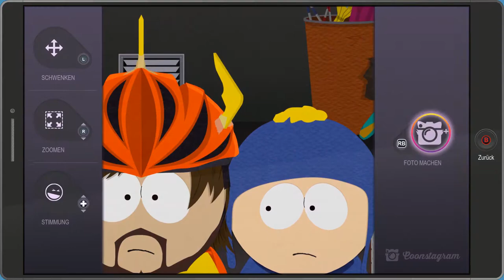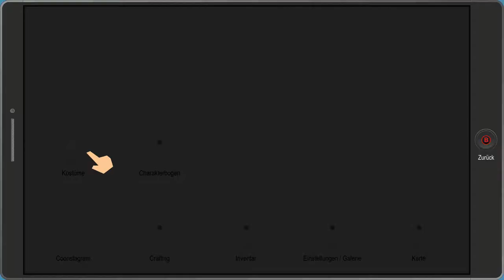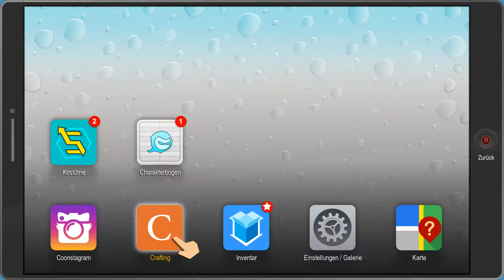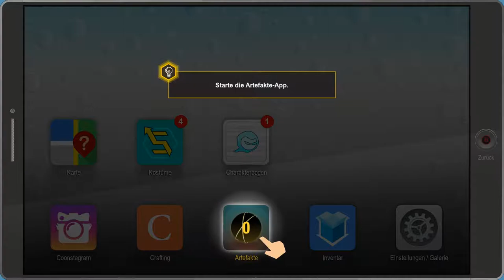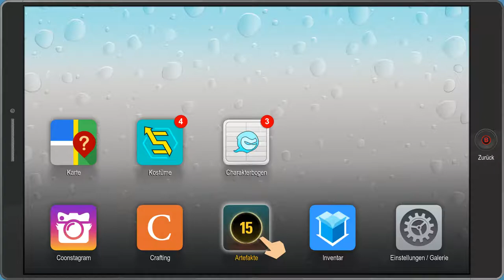South Park 2 [#006] - Gewinner dank dem Spinner